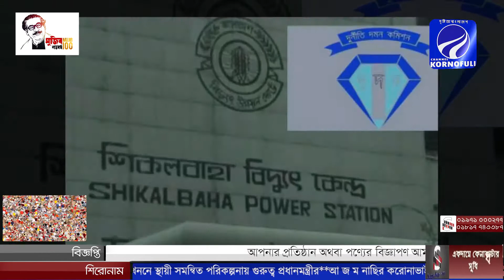প্রতিদিনের রাতের সংবাদ (০৩-১১-২০)